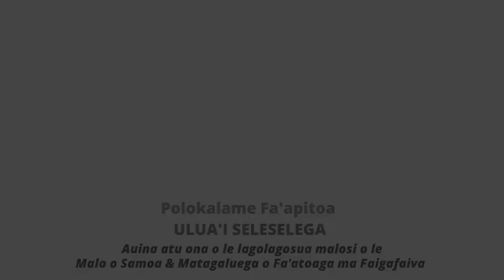🌿ULUA'I SELESELEGA 🌿 e so'o ai nei Itumalo Vaipu'a, Salega 2 Aso To'onai 25 Mati 2023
🌿ULUA'I SELESELEGA 🌿
e so'o ai nei Itumalo Vaipu'a, Salega 2
Aso To'onai 25 Mati 2023
Afifio mai, tala mai a'ao tatou auai fa'atasi i lea Aso
Polokalame Fa'apitoa
🌿ULUA'I SELESELEGA 🌿
Auina atu ona o le lagolagosua malosi o le
Malo o Samoa ma le Matagaluega o Fa'atoaga ma Faigafaiva